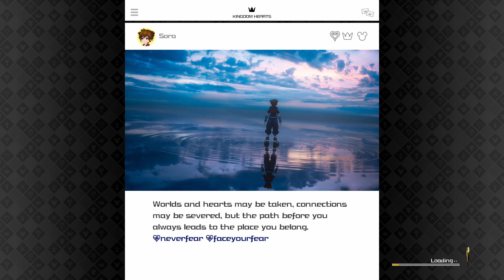A Bit of a Gamble - [28] - Kingdom Hearts 3 (DLC) - [BLIND]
We continue our foray through the Data Battles, starting with Xigbar (Braig? Luxu? Whatever).